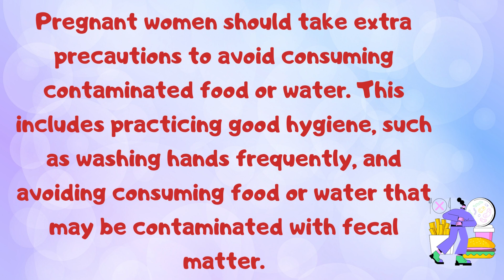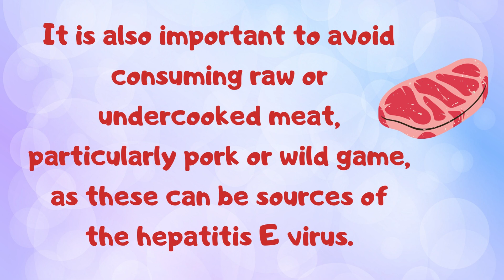SIGNS OF HEPATITIS E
WHAT IS HEPATITIS E? Hepatitis E in pregnant women